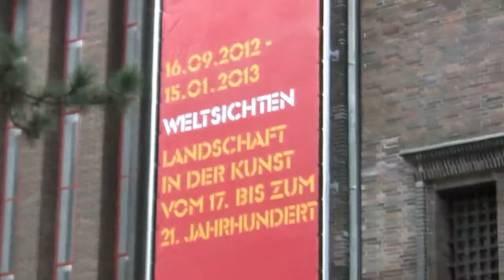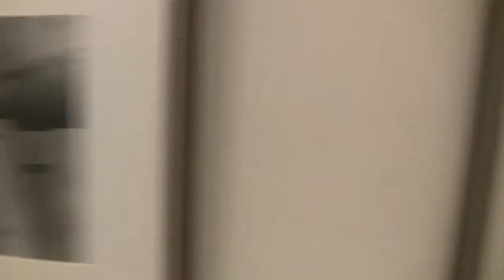Weltsichten - Landschaften in der Kunst vom 17. bis 21. Jh. (Ausstellung im Museum DKW Cottbus)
Interview (in German) with curator Carmen Schliebe and impressions of the exhibition "Views of the World - Landscapes in Art from the 17th to the 21st century" from 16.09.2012 to 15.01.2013 at the Kunstmuseum Dieselkraftwerk, Cottbus... read more in German:

Interview mit Kuratorin Carmen Schliebe und Impressionen der Ausstellung "Weltsichten - Landschaften in der Kunst vom 17. bis 21. Jahrhundert" vom 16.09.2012 bis 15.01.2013 im Kunstmuseum Dieselkraftwerk, Cottbus.

Landschaft an sich gibt es nicht: Sie wird stets vom Betrachter konstruiert -- und verrät mehr über ihn als über die Gegend. Das führt das Museum Dieselkraftwerk anhand von 200 Werken aus fünf Jahrhunderten anschaulich vor.